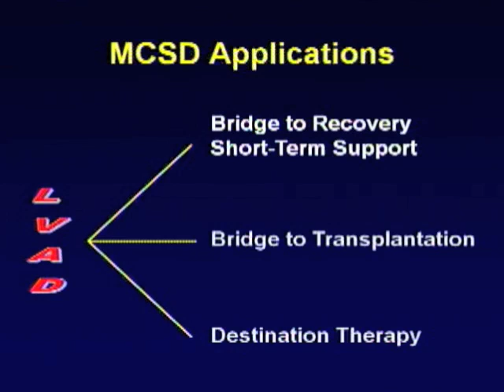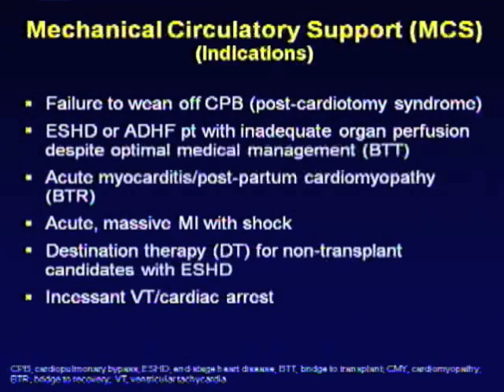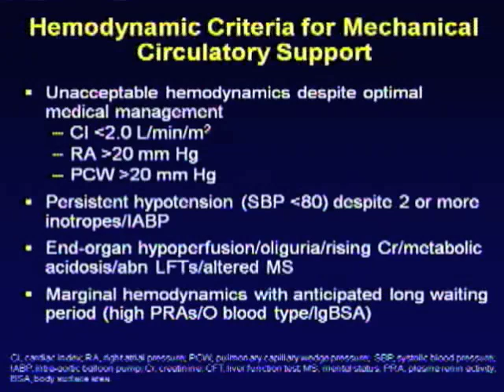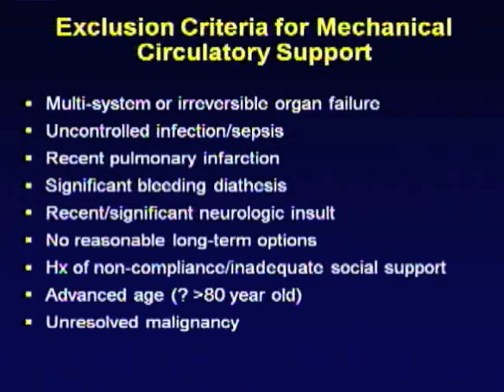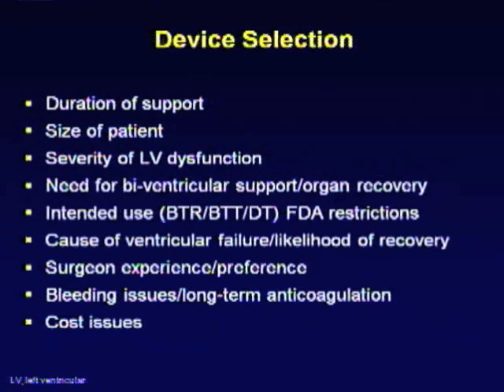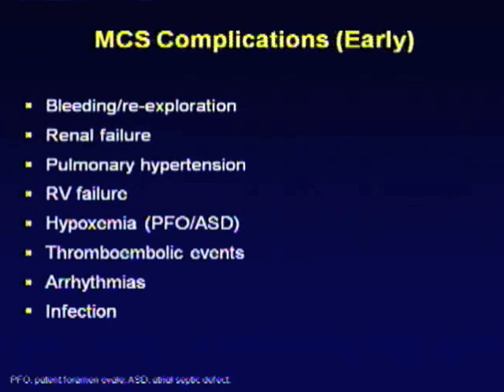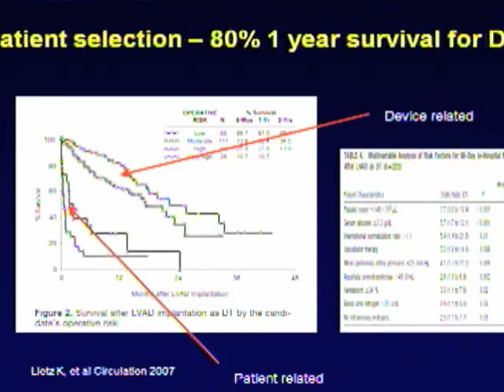Left Ventricular Assist Devices (LVAD) - Dr. Evelyn Horn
Dr. Evelyn Horn, Director of Heart Failure and Pulmonary Hypertension at the Perkin Heart Failure Center of NewYork-Presbyterian/Weill Cornell Medical Center in New York City, discusses Left Ventricular Assist Devices (LVAD).

LVAD's are implantable devices that help the heart to pump in patients with end-stage heart failure. They are sometimes used as a "bridge" while patients wait for a heart transplant or recover from cardiac incidents. More recently, LVAD's are also being used as a permanent method to help the heart function.

This video with Dr. Horn is from a webcast at the Ronald O. Perelman Heart Institute at NewYork-Presbyterian.